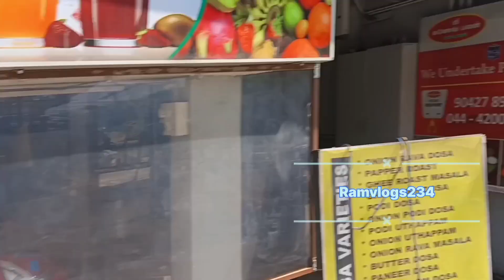public reaction video..my first vlogs market video..@ramvlogs234 ..my first vlogs public reaction .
public reaction videos 😯😯😯😯😯
my first vlogs public reaction video
viral.
. market vlogs video public reaction. 🥰🥰🥰🥰🥰🤳🤳